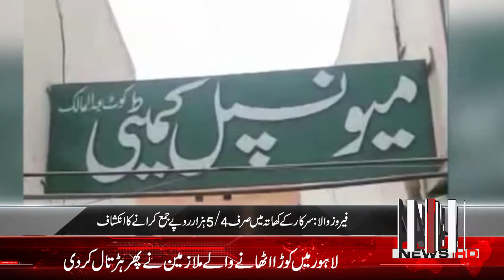Ferozwana Meoniciple Comeety kot Abdul Malik Ky Ahalkar Bhata Wasool Karne Lagy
فیروزوالا:میونسپل کمیٹی کوٹ عبدالمالک کے اہلکاربھتہ وصول کرنے لگے